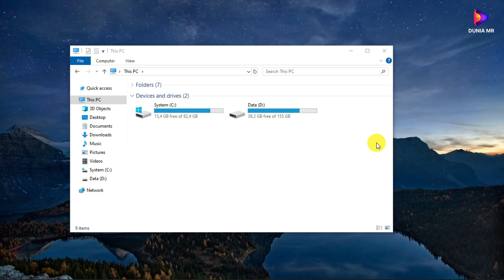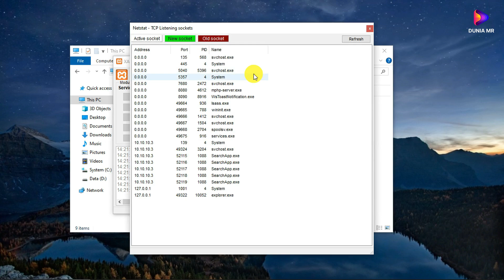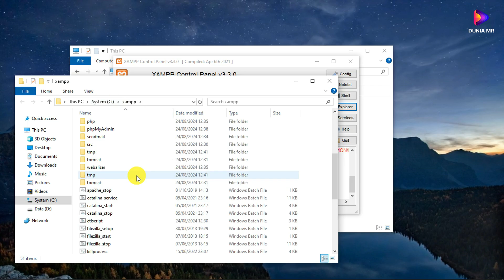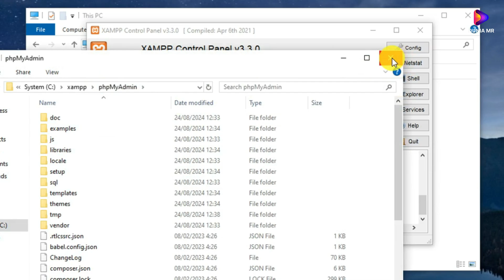KONTROL PANEL DAN MENU PENTING DI APLIKASI XAMPP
XAMPP adalah perangkat lunak yang menyediakan paket server web lengkap untuk mengembangkan dan menguji aplikasi web di komputer lokal. Dalam XAMPP, terdapat beberapa menu dan kontrol panel yang penting yang perlu diketahui:

Menu Penting di Aplikasi XAMPP:

1. Dashboard
- Ini adalah halaman utama saat Anda membuka XAMPP di browser. Di sini, Anda dapat mengakses berbagai informasi mengenai server, alat-alat tambahan, dan dokumentasi.

2. Status
- Menampilkan status layanan yang sedang berjalan di XAMPP, seperti Apache, MySQL, FTP, dll.

3. Tools
- Menu ini menyediakan akses ke alat-alat tambahan seperti phpMyAdmin, Webalizer, dan lain-lain.

4. PHPInfo
- Menampilkan informasi lengkap tentang konfigurasi PHP yang sedang digunakan oleh server XAMPP.

5. Security
- Menu untuk mengatur keamanan pada XAMPP, seperti menambahkan password pada phpMyAdmin atau mengatur izin akses.

Kontrol Panel XAMPP:

Kontrol Panel XAMPP adalah antarmuka utama untuk mengelola layanan server yang disediakan oleh XAMPP. Berikut adalah komponen utama yang terdapat di Kontrol Panel XAMPP:

1. Module Services:
- Apache: Server web yang mendukung PHP dan digunakan untuk menjalankan aplikasi web.
- MySQL/MariaDB: Server database yang digunakan untuk menyimpan dan mengelola data aplikasi web.
- FileZilla: Server FTP yang memungkinkan Anda mentransfer file ke server.
- Mercury: Server email yang digunakan untuk mengirim dan menerima email.
- Tomcat: Server aplikasi Java yang digunakan untuk menjalankan aplikasi berbasis Java.

2. Start/Stop Buttons:
- Tombol untuk memulai atau menghentikan masing-masing layanan (Apache, MySQL, dll.).

3. Admin Buttons:
 - Tombol ini mengarahkan Anda ke halaman admin untuk masing-masing layanan. Misalnya, untuk Apache, Anda akan diarahkan ke localhost di browser; untuk MySQL, Anda akan diarahkan ke phpMyAdmin.

4. Logs:
- Bagian ini menampilkan log aktivitas dari setiap modul, yang berguna untuk debugging dan melihat masalah yang mungkin terjadi.

5. Config:
- Tombol ini memungkinkan Anda mengatur konfigurasi untuk setiap modul, seperti port yang digunakan oleh Apache atau MySQL.

6. Netstat:
- Fitur ini menunjukkan port yang sedang digunakan oleh komputer Anda, membantu Anda mendiagnosis konflik port.

7. Service Buttons:
- Tombol ini memungkinkan Anda mengatur modul tertentu untuk berjalan sebagai layanan sistem Windows, sehingga mereka dapat berjalan otomatis saat sistem startup.

Kesimpulan:

XAMPP adalah alat yang sangat berguna untuk pengembangan web, terutama bagi mereka yang bekerja dengan PHP dan MySQL. Memahami menu dan kontrol panel yang ada di XAMPP akan membantu Anda mengelola server lokal dengan lebih efektif dan efisien.